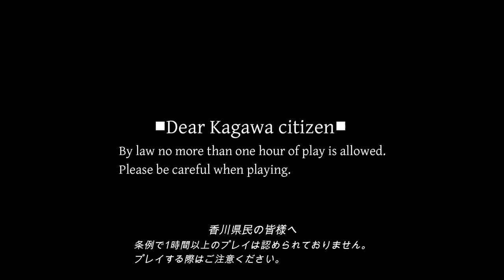I'mitation The Eight Suicide Note Page Locations Slenderman is a camping B!+@#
location hints: 1 Bedroom on one of the chairs on the far side of the room  2 bathroom in one of the toilets 3 shower room along the wall opposite of the pouring shower head 4 library on one of the tables 5 room that has the hole you can crawl in either on one of the desks in either room that are connected but separated by an obstacle or on the fence inbetween them 6 Huge office room down stairs on one of the tables or in the office with computers and printers in the storage room near the floor 7 outside of the bathroom before you head down stairs it'll be on the wall inbetween the two staircases in the room 8 there's one after the big office room in a basement the room is a square near the swinging light it'll be on one of the tables or near the middle.